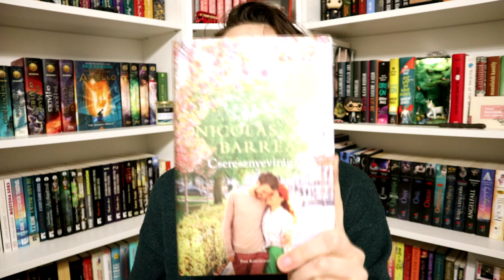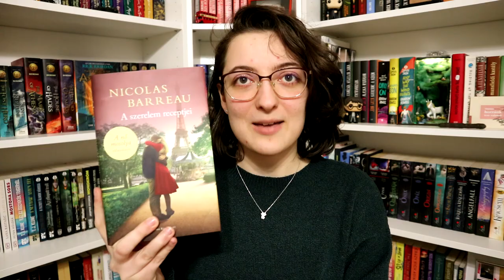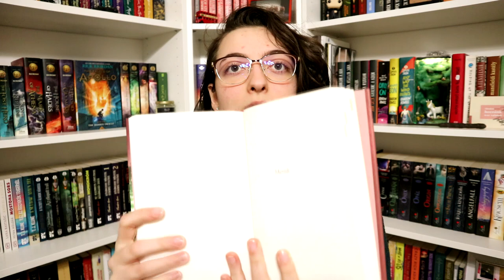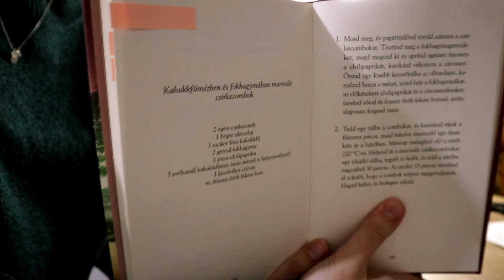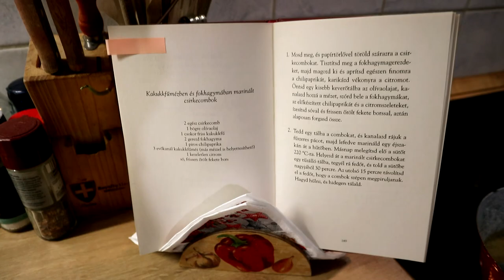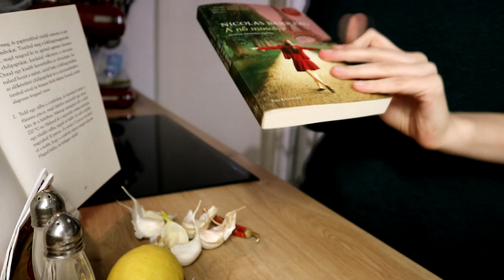A ​nő mosolya sorozat és közös sütögetés feat. Apa | Vlog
A mai videóban A nő mosolya sorozatról beszélek, és közben elkészítünk apával két receptet, amely a kötetekben található. :)

0:00 Bevezetés
3:21 Kakukkfűmézben és fokhagymában marinált csirkecombok - pácolás
8:08 A pác készítése közben mesélek A nő mosolya sorozatról
19:35 Kész a pác
19:54 Kisütés és tálalás
20:34 Mennyei málnás claofutis
22:26 Befejezés